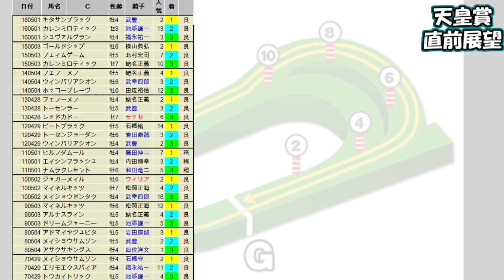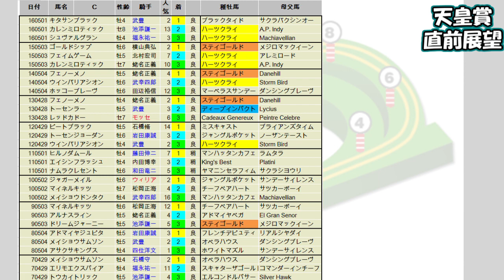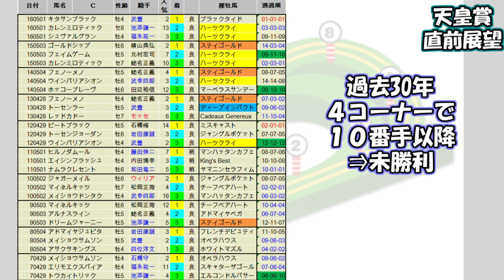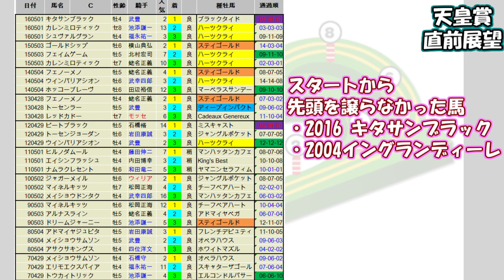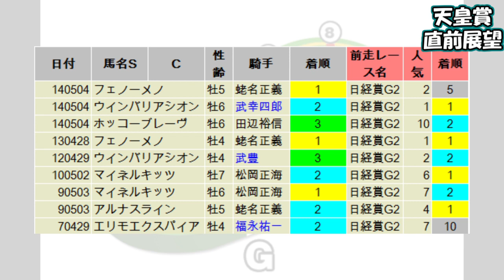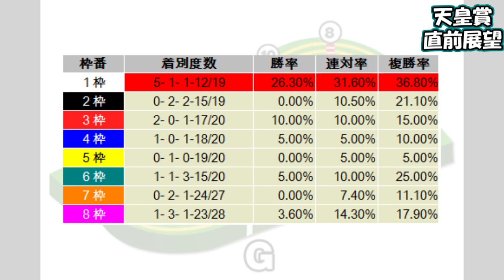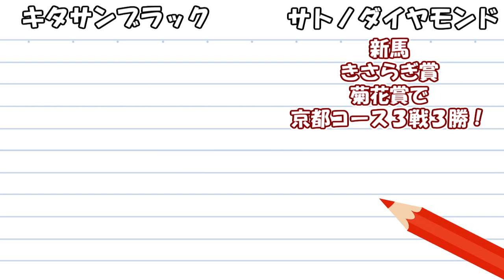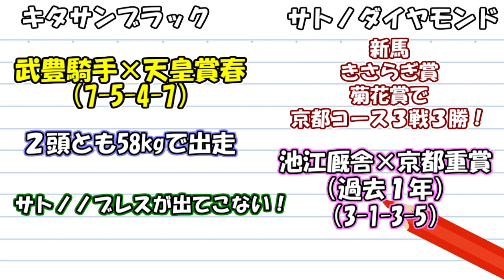【競馬予想】天皇賞 春 2017 直前展望‹最後の直線までには１０番手以内でないと勝てない！›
先週は２番人気１着＆３番人気１着♪ブログのイチオシ馬は(8-4-4-4)！

天皇賞・春のデータ集・登録馬についての展望です

【次回のラインナップ】
※今週は青葉賞＆天皇賞 春2017
来週はかしわ記念 2017　ＮＨＫマイルカップ 2017と新潟大賞典 2017　予想をアップ予定です♪